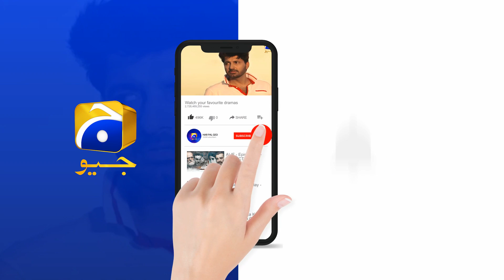Meray Mohsin | Episode 26 | Best Scene - 02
CAST:
Saleem Mairaj As Khalid
Maryam Nafees As Nazia
Nazish Jahangir As Sidra
Saba Hameed As Khursheed Begum
Jinaan Hussain As Batool
Jibran As Mohsin
Kamran Jilani As Zahid
Erum Akhtar As Jahan Ara
Tanveer Jamal As Raza
Gul E Rana As Safia
Shajeer Ud Din As Phuppa
Rabab Hashim As Soha
Fazila Qazi As Aalia
Zainab As Nazo
Daniyal Afzal As Zain